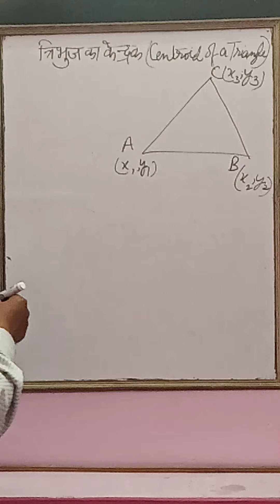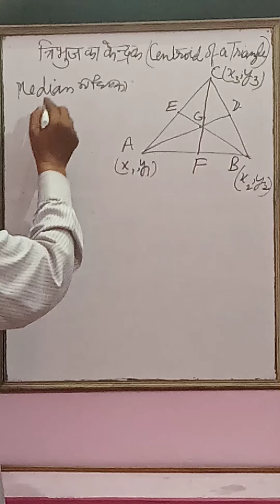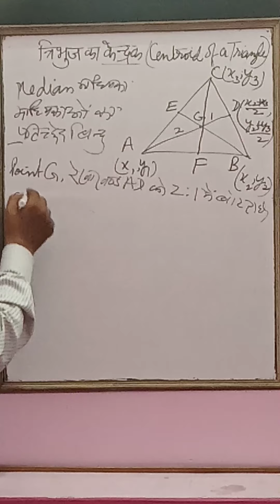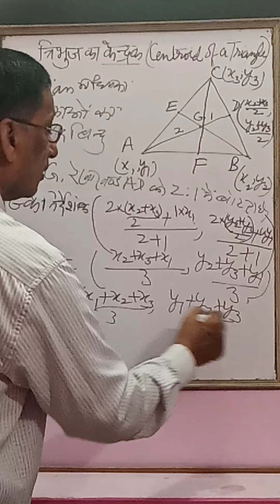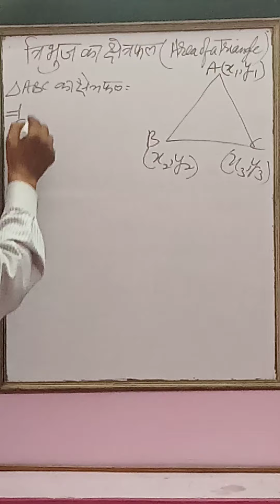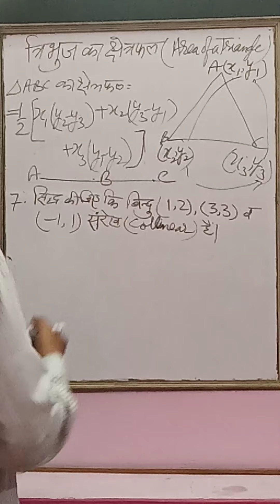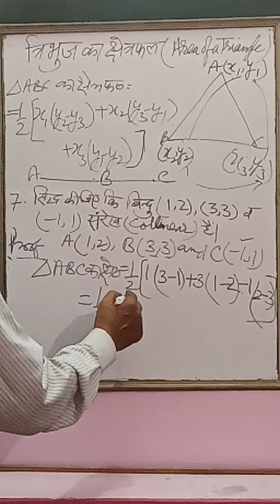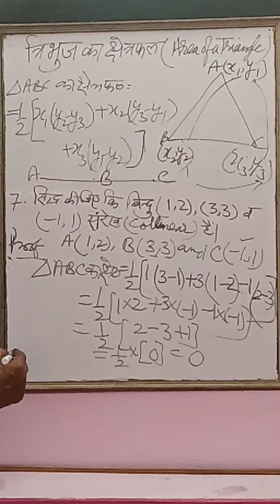Class X Centroid of Tringle & Area of Tringle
To prove three given points are collinear.